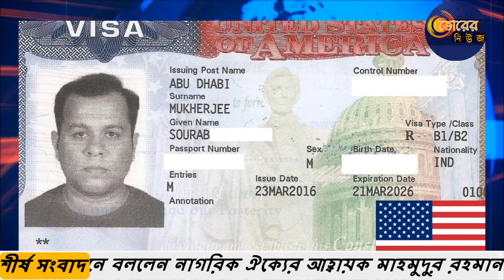LIVE- সারা বাংলা, রাজনীতি ও আন্তর্জাতিকসহ ৮ টি খবর একসাথে।।আজকের তারিখ ০৬/১০/২০২০